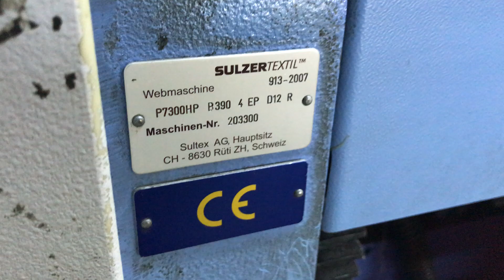Item#005406c SULZER PROJECTILE WEAVING MACHINES - P7300 B 390 N4 EP R D12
See here a SULZER PROJECTILE WEAVING MACHINES - P7300 B 390 N4 EP R D12 in running condition.